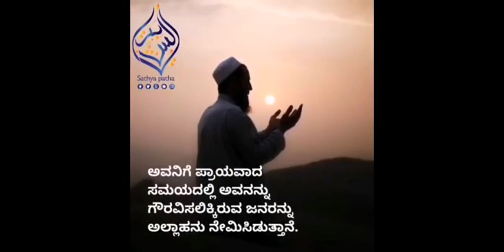ಪ್ರಾಯವಾದವರನ್ನು ಗೌರವಿಸಿ | Islamic Kannada videos | Sathya Patha